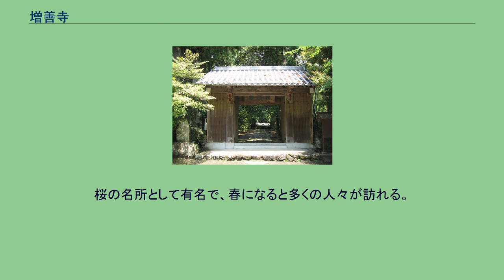増善寺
増善寺（ぞうぜんじ）は静岡市葵区慈悲尾（しいのお）にある曹洞宗の寺院である。
天武天皇10年（681年）に法相宗の始祖道昭法師が開いた真言宗の寺で、「慈悲寺」と呼ばれていた。
明応9年（1500年）曹洞宗に関心の深かった駿河の国主で後に今川家中興の祖と呼ばれた今川氏親（今川家7代当主）は辰応性寅禅師（しんのうしょういんぜんじ）に帰依し性寅（しょういん）を開山として七堂伽藍を整えて、再興し、曹洞宗に改め、今川家官家増善寺となった。
大永6年（1526年）6月23日、今川氏親が亡くなると、この寺で戦国大名史上、他に例のない大葬儀が営まれた。
寺には、苔むした氏親の墓とともに460年前に造られた等身大の木像が安置されている。
寺宝として、今川家古文書をはじめ、徳川家康寄進の天目茶碗・扇・硯などがあるが、これらは静岡市文化財資料館（浅間神社境内）に展示されている。
寺の裏山に南北朝期の安倍城跡がある。
一大城砦網の拠点としての安倍城主狩野貞長との戦乱において多大な年月と戦乱の末、間もなく、今川家は根拠地を駿府に移し、守護大名として、東海に君臨するようになった。
その後、度重なる内紛が起こり、その渦中で幼少を過ごした氏親にとって、安倍城をひかえた自然の要塞の地「慈悲尾」に今川家の菩提寺とし自らの安息の地を求めたのは決して偶然のことではない。
徳川家康（竹千代）が、今川義元の人質時代に増善寺の等膳（とうぜん）和尚とは岡崎時代から顔見知りということもあり、人質の身をよく理解してくれた等膳和尚を募ってよくこのお寺を訪れたという。
ある日のこと、竹千代が増善寺を訪れ参道で鳥を捕っていると、村人が竹千代に向かって「この寺は殺生禁断（せっしょうきんだん）の寺だ、殺生するとはけしからん」と言って罵ったという。
竹千代は等膳和尚にこのことを告げると、和尚からも「むやみに鳥類を殺生することは仏の道に背くもの」として説教されたという。
この時に竹千代は、「自分は父親の葬儀にも墓参りもすることなく、駿府に人質に来たため1度だけでもいいから岡崎に墓参に行きたい」と告げたという。
このことを聞いた和尚は竹千代のために密かに持舟の港から岡崎に連れて行き無事帰途に着いて墓参を実現したと寺の記録に記されている。
等膳和尚はこの縁によって可睡斎の住職となり、駿河・遠江領内の曹洞宗を統括する「僧録（そうろく）の位を得たという（「可睡斎（かすいさい）文書」）。
桜の名所として有名で、春になると多くの人々が訪れる。